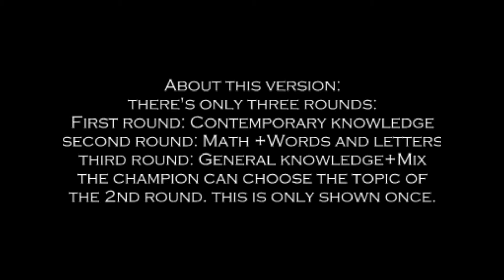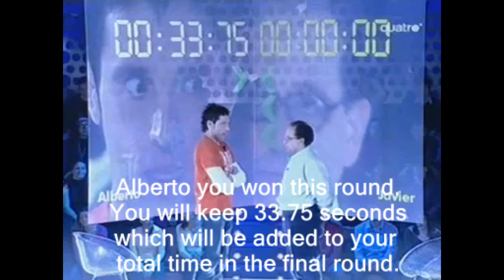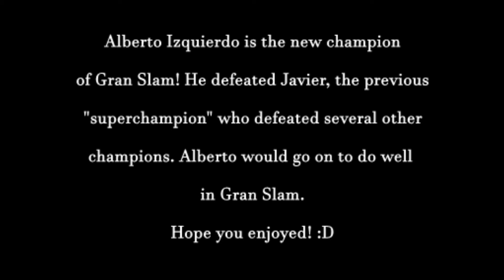Grand Slam! (Spain Version) Alberto Izquierdo vs Javier Aguilar (English Sub)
(You will find 99% of all available clips from this version in this guy's 14 year old channel)

Yes, Spain had their version of "Grand Slam" and just like the UK and US versions, it's been forgotten. I discovered this version years ago actually and I was blown away how fast pace it is. I believe Alberto can beat Jennings based on his performances. Hell, Sebastian, another contestant, could probably stomp and solo the US version.
We might never see the UK version's finale, but we have the Spain version translated now! Yayy??
I always wanted to translate it and bring it back to life, but I always put it off as "too time consuming" Well, at the "end" of the pandemic (you would think at the start right?), what better time to do just that!

Enjoy! I'll probably translate the other match ups in the near future. Probably.